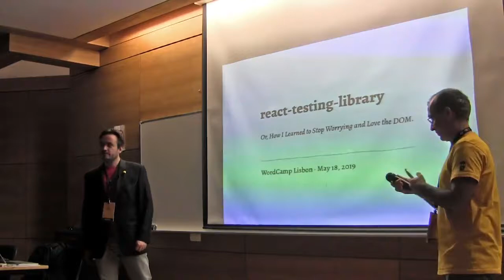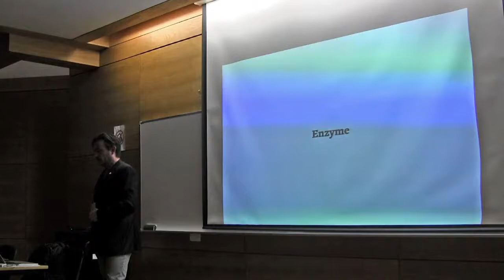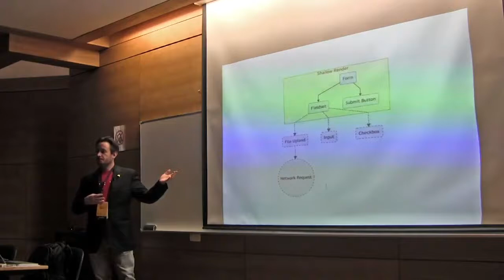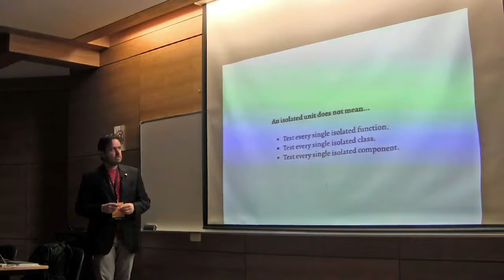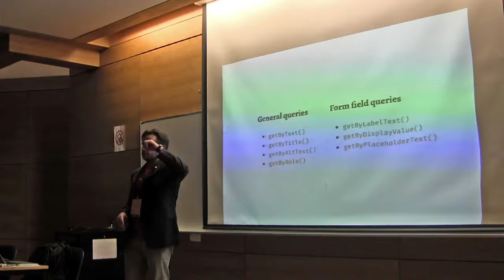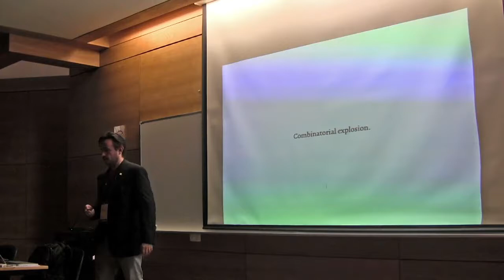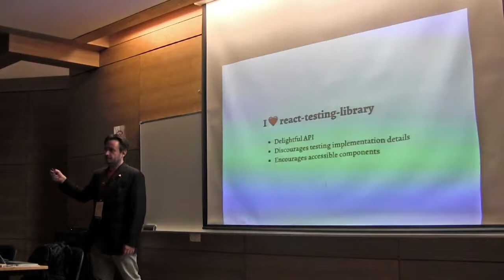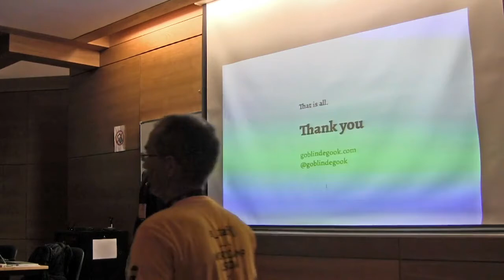Luís Rodrigues: Testing components with react-testing-library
Testing components with react-testing-library.